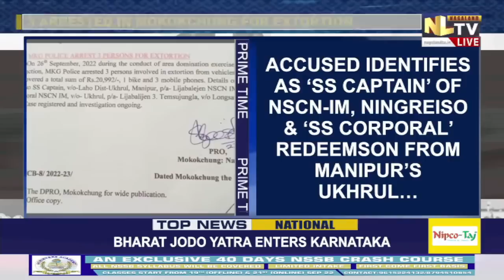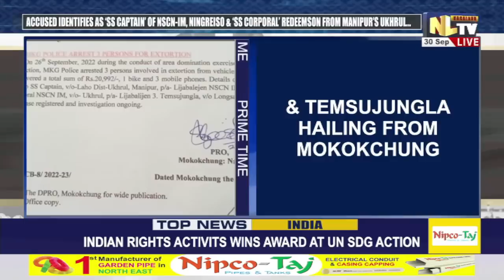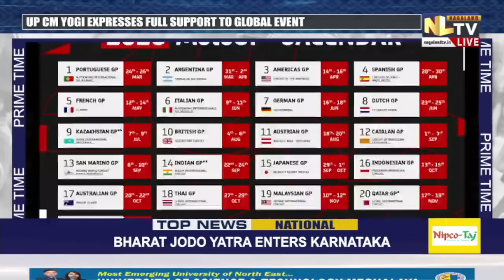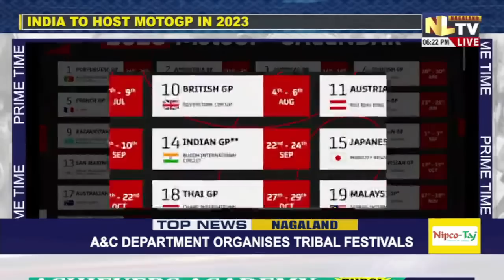NLTV PRIME TIME NEWS NAGAMESE || LIVE